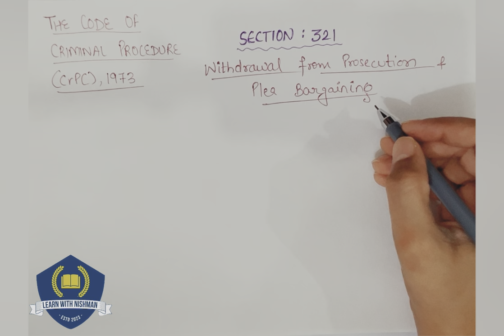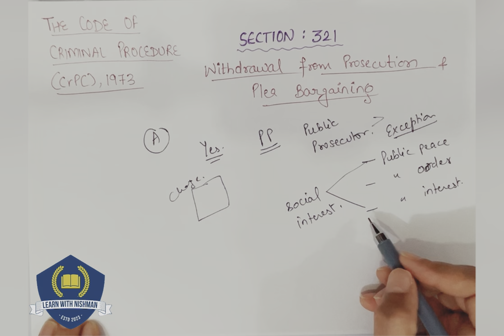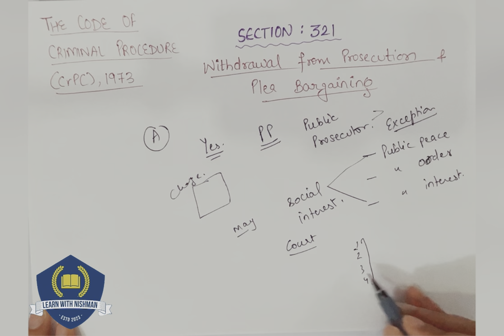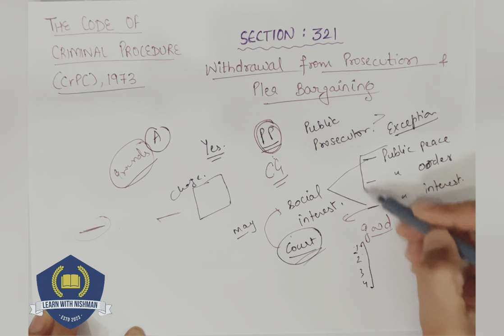Sec.-321 | Withdrawal from the prosecution and Plea Bargaining | CrPC-LAW, 1973 | Learn with NISHMAN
Watch this session for Sec.-321 | Withdrawal from the prosecution and Plea Bargaining under CrPC,1973 by Learn with NISHMAN and enhance your judiciary and legal preparation.

GEARS:-
1) Sonata gold 2.4ghz noise cancellation mic wireless
2)Camera tripod Stand
3) Iphone13
4) HIFFIN E27 studio single holder umbrella lighting kit
5) ALKOSIGN Astra Chrome White Boards
6) SONI officemate Whiteboard Marker
7) Wacom pentablet
8) Macbook air
9) Ipad air
10) wireless mouse
11) usb hub 7 in 2
12) Apple pencil
13) tablet pencil
14) camera
15) wooden tablet
16) table
17) green screen
18) boya mic
19) rode mic
20) chair
21) lights
22) wireless keyboard
23) laptop stand
24) pen stand
25) A4 size paper
26) color pens
27) highlighters
28) sticky note
29) airpods
30) screen GLASSES
31) bed STUDY TABLE
32) extra SCREEN